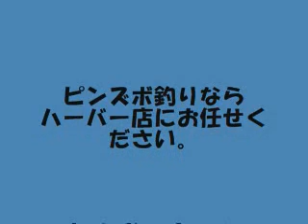fishingmax ハーバー店 masaru .wmv